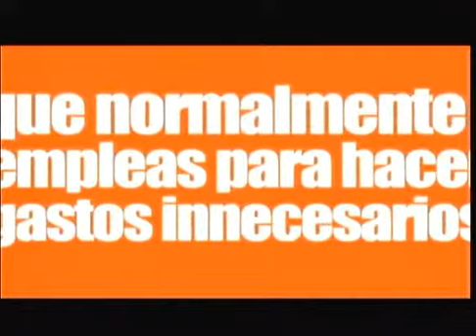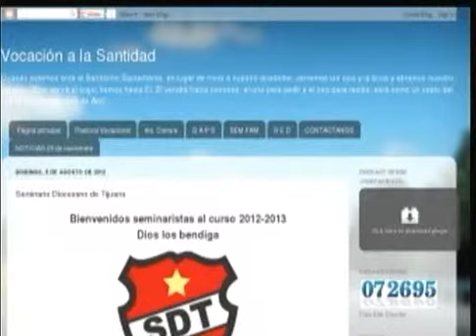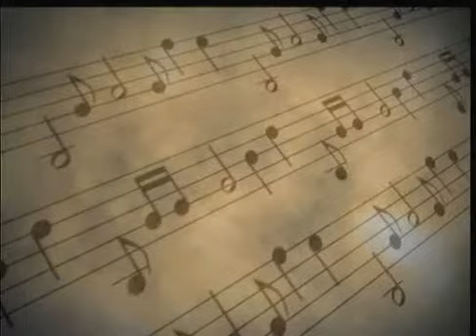DIVINO MAESTRO 25 01 15